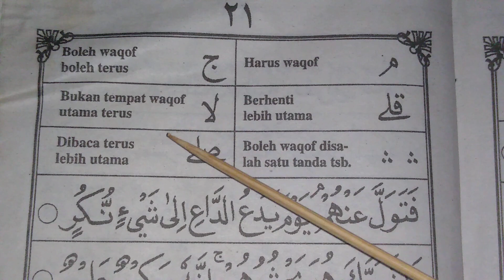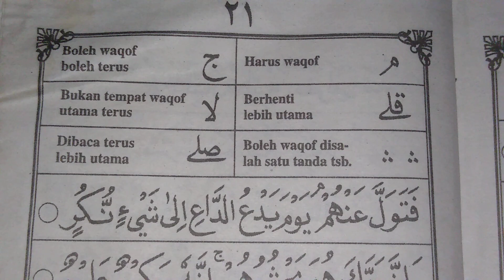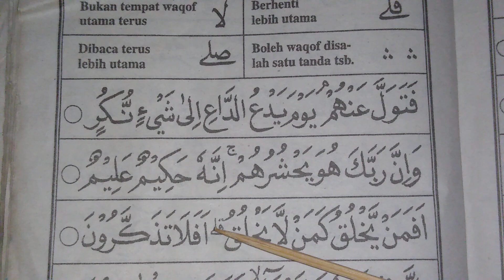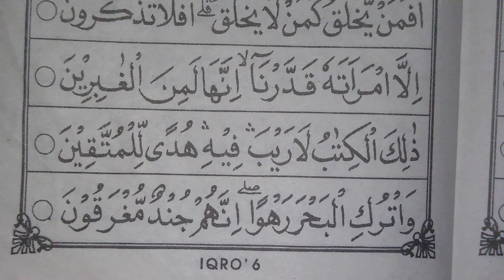belajar baca iqro dengan mudah